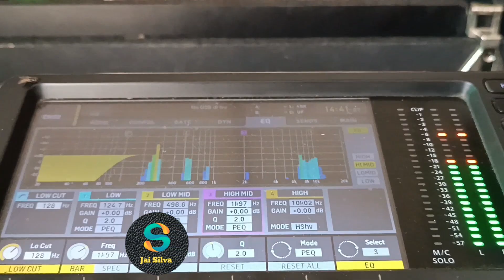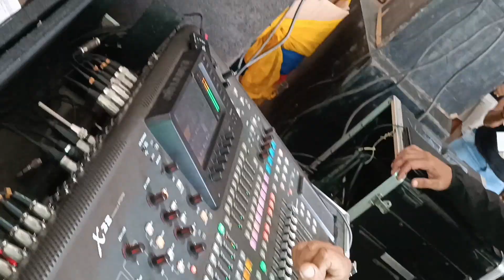sucesso da Banda Papel de Seda no MAP de Feira de Santana, Bahia.